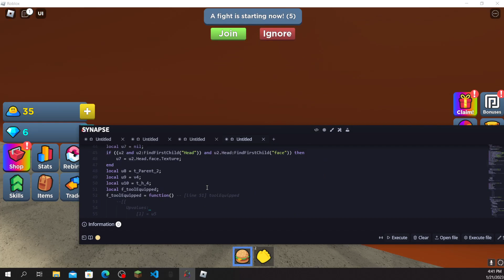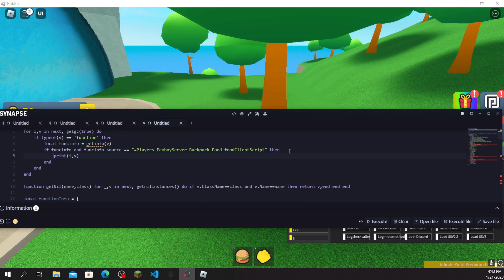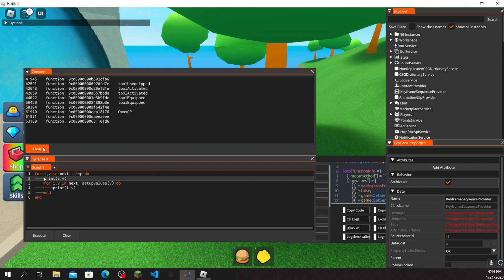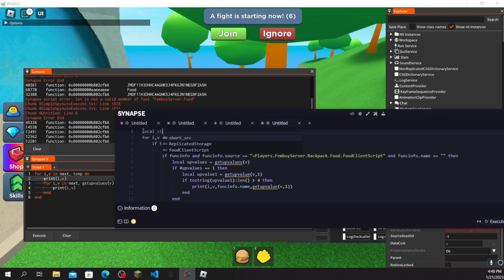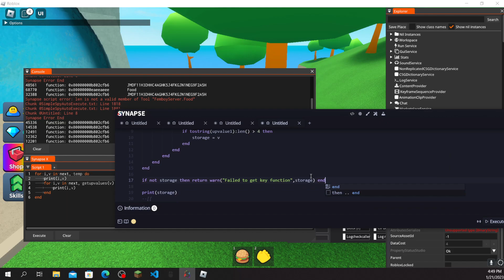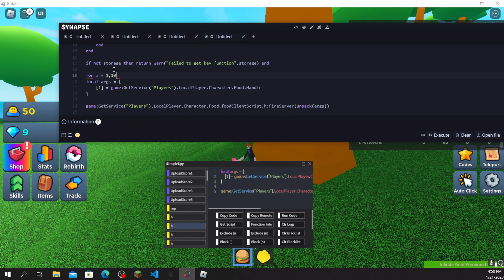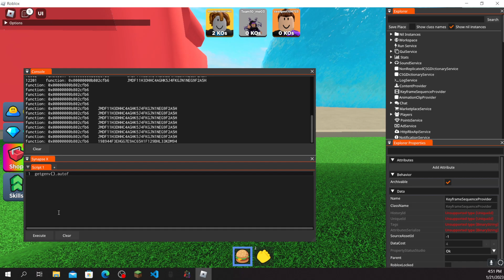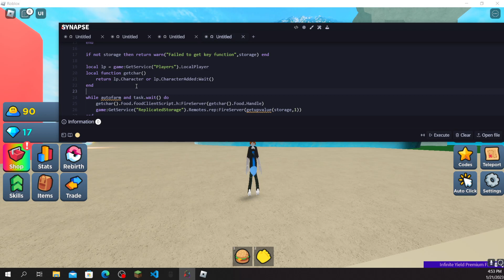How to use getgc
This is my first real time using getgc so there are things that can be improved.